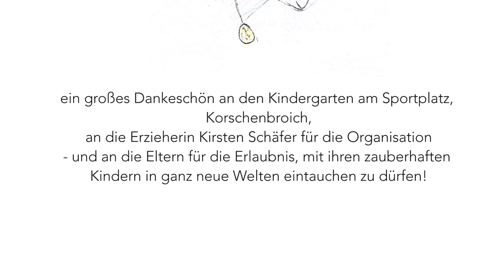Imagine a world without fantasy - Interviews mit Kindern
Als Designer und Filmemacher war und ist es uns immer ein großes Anliegen, Geschichten möglichst lebensnah zu erzählen. Die Ideen, die wir zum Thema Fantasiewelt hatten, sollten dort entstehen, wo sie noch uneingeschränkte Kraft haben – in den Köpfen der Kinder! So entschieden wir uns dazu, als Basis für unser Konzept Interviews mit Kindern zu führen, deren kreative Welten dann in die Darstellung der unseren einfließen sollte. Die Ergebnisse sehen Sie nun endlich online.